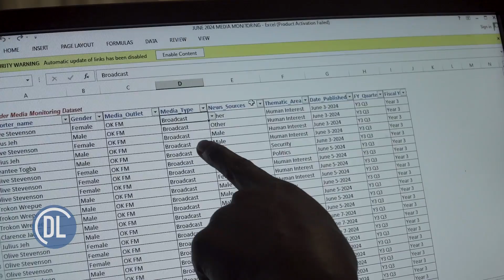Waandishi wa habari wanawake Liberia wadaiwa kutengwa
Wakati utafiti wa mwaka 2023 ulipogundua kuwa wanawake hawawakilishwi vya kutosha na wametengwa katika tasnia ya habari nchini Liberia, na kuonyeshwa vibaya katika uandishi wa habari, chama cha waandishi wa habari wanawake kilianzisha mpango wa majaribio ili kuleta mabadiliko.